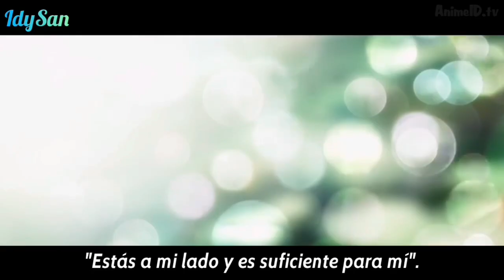Kusakabe & Sajo (Doukyuusei)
Holi la recomendación de hoy es de una pelicula anime basada en un manga yaoi japones que vale la pena leer, ame esta pelicula la pareja es tan tierna Tienen que verla de principio a fin.

NOMBRE:      Doukyuusei
PAIS:              Japon
DURACION:   1 hora

❥ SOBRE MI
Holi me llamo IdySan subo videos de recomendaciones de series, peliculas, animes, mangas, manhwas, doramas y mucho mas. Me gusta compartir lo que veo.